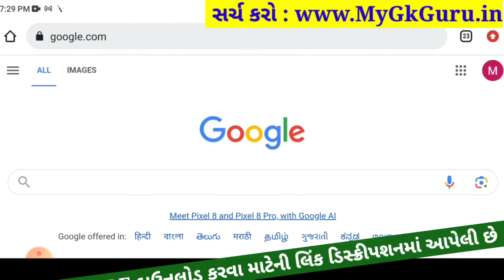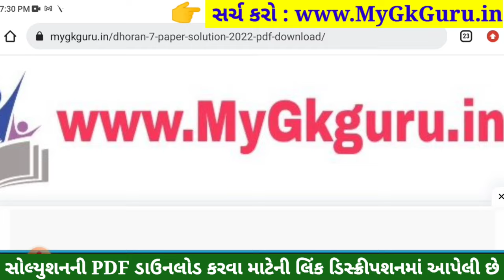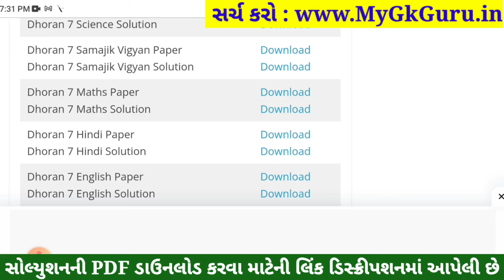💥 Std 7 Maths Paper Solution 2023 80 Marks, Dhoran 7 Ganit Paper Solution 2023 Std 7 Maths, October